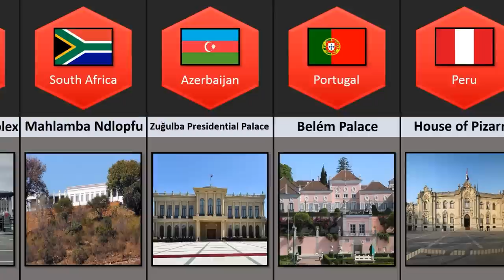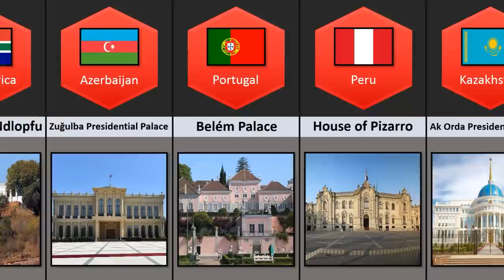Presidential Residence From Different Countries